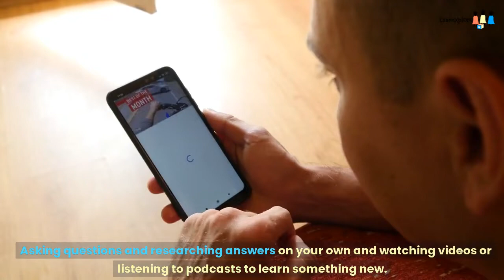Self Directed Learning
In this fun video, kids will learn all about self-directed learning and how to take charge of their own education. Join us as we explore the benefits of self-directed learning and provide practical tips for kids to start learning on their own!